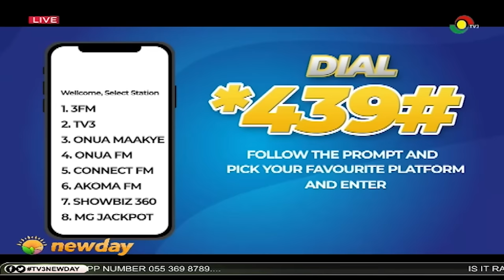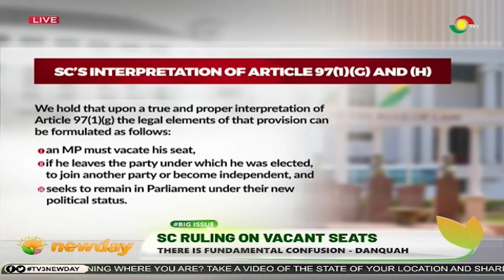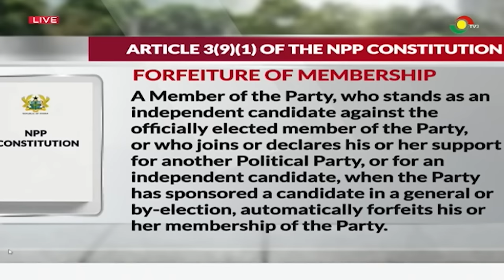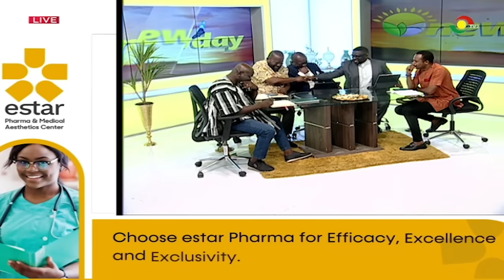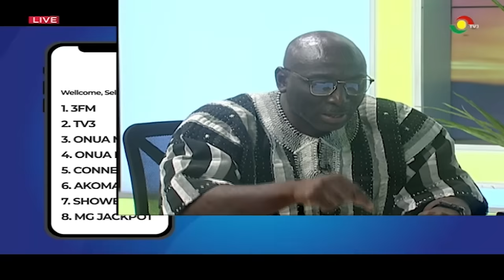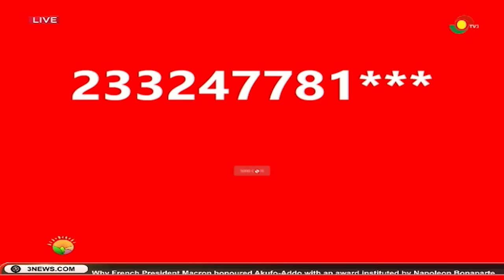Supreme Court Ruling on Parliamentary Vacant Seats: A Detailed Breakdown || Big Issue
Dive into an in-depth analysis of the Supreme Court’s reasoning behind its judgement on the Parliamentary vacant seats controversy. On Big Issue, we unpack the legal principles, implications, and potential impact on Ghana’s legislative processes.